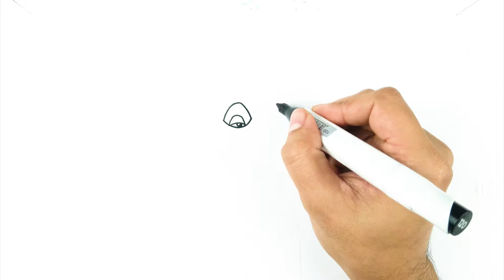Drawing for kids How to Draw Maleficent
How to Draw Maleficent

We post lessons from kids cartoons like Pokemon, Cartoon Network characters, Disney cartoons, Disney and Pixar movies, Marvel comics, Transformers, PBS Kids, and a many other popular kids movies. We are one of the fastest growing art websites on the internet.